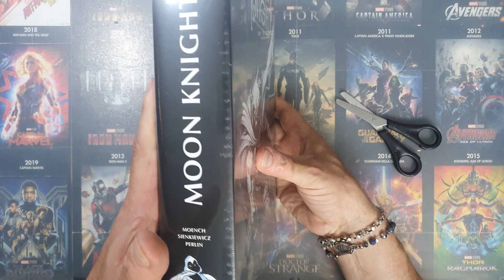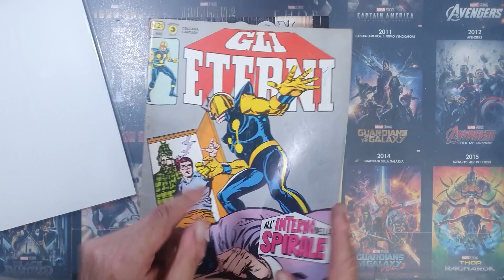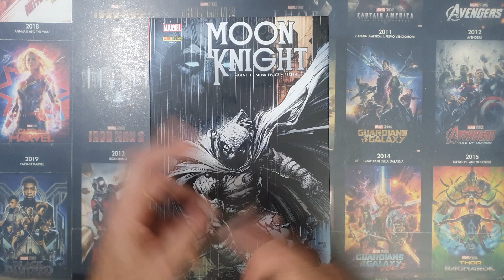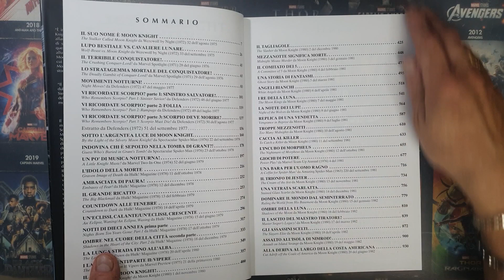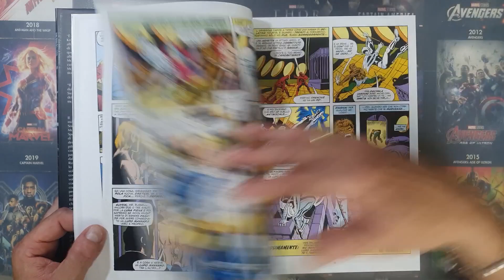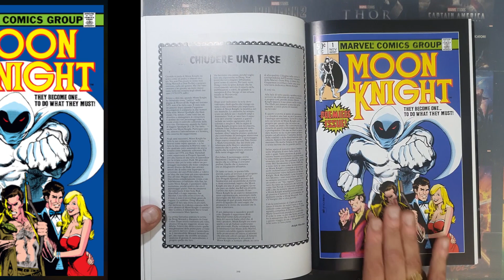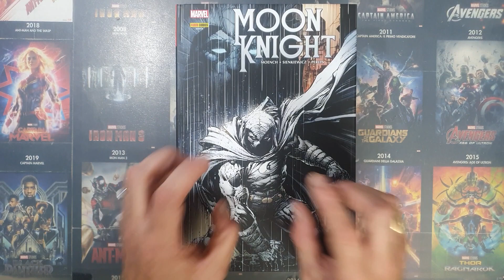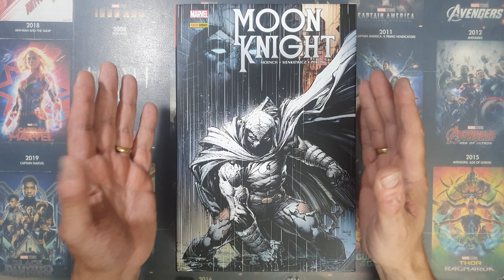Nuovo arrivo in collezione MOON KNIGHT OMNIBUS un volumone bellissimo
Ho acquistato scontato del 30% il MARVEL OMNIBUS  con le storie classiche di MOON KNIGHT.
Se volete una dritta su come acquistare a prezzi davvero fantastici e concorrenziali, scrivetemi in privato (cerca la mia email tra le info del canale)

Iscrivetevi al canale per altri video tematici e per vedere la mia enorme collezione di fumetti Marvel e DC (italiani ed originali USA), oltre a tantissimi gadget ed oggetti particolari legati al mondo dell'Uomo Ragno/Spiderman.
Vi ricordo i prossimi obiettivi:

A 1000 ISCRITTI: ci metto la faccia Finalmente svelata l'identità segreta di chi sta dietro la videocamera della Tana del Ragno!

Ogni settimana pubblicherò video inerenti il materiale di Spiderman/Uomo Ragno in mio possesso alternati ad altri dedicati alle mie collezioni di fumetti MARVEL (e non solo) dal 1970 ad oggi... Pertanto, ricordatevi di attivare la campanella che segnalerà quando un nuovo video è stato caricato.

Seguite anche gli speciali  AGGIORNAMENTO, NUOVI ARRIVI  e LE REPLICHE di miei vecchi video.

MI TROVATE ANCHE SU INSTAGRAM: cercate LA TANA DEL RAGNO @la_tana_del_ragno